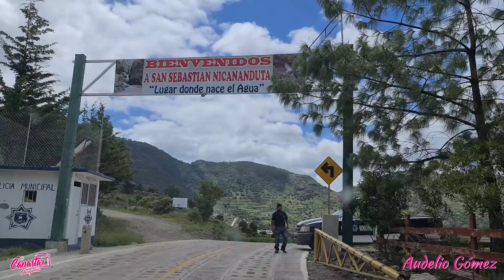Acompáñanos en el camino a San Francisco Caballua, Teposcolula Oaxaca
Ayúdanos a compartir y deja tu comentario 😊

Para cualquier información puedes comunicarte con nosotros por messenger, desde Estados Unidos: 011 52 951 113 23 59 o desde México: 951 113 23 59